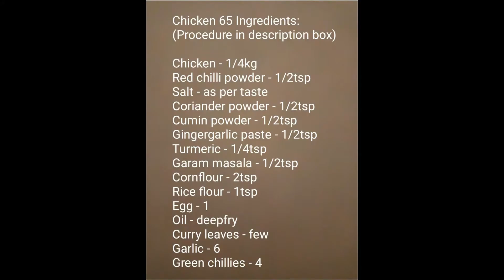Chicken 65 Recipe | Hyderabadi Chicken 65 Recipe | How To make CHicken 65 Recipe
Chicken 65 Ingredients & Procedure:

Chicken - 1/4kg
Gingergarlic paste - 1/2tsp
Cornflour - 2tsp
Rice flour - 1tsp
Egg - 1
Oil - deepfry
Chopped garlic - 6
Curryleaves - few

Procedure:

In a mixing bowl, take chicken, red hcilli powder, salt,coriander powder, cumin powder,
pepper powder, gingergarlic paste, turmeric, garam masla, cornflour, ricefloour and egg.
Mix well and refrigerate for 1 hour.

After 1 hour, deepfry the chicken pieces till golden brown on medium flame.
Transfer to a plate.

Heat oil in another pan, add chopped garlic, chillies, currryleaves, red chilli powder, salt
and fried chicken pieces and mix well

Serve hot as evening snack !!